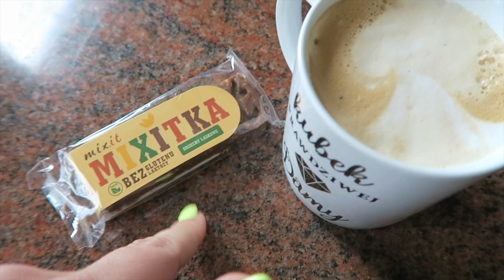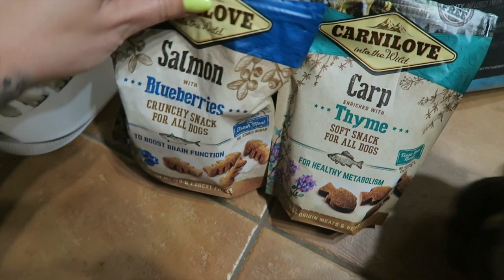WSTYDLIWY SEKRET 🤦‍♀️ | vlogLOLA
🎶 Muzyka: Audionetwork 🎶

➡➡➡ Mam na imię Ola, mam 174 cm wzrostu, mieszkam w Gdańsku. Po 8 latach pracy w mediach - głównie internetowych - założyłam jednoosobową agencję, która zajmuje się content marketingiem, PR-em, spójnością wizerunkową, social mediami oraz marketingiem internetowym. Z wykształcenia jestem (paradoks) inżynierem ochrony środowiska.